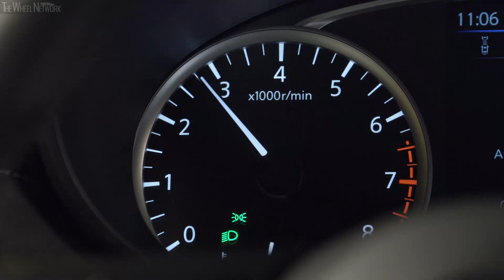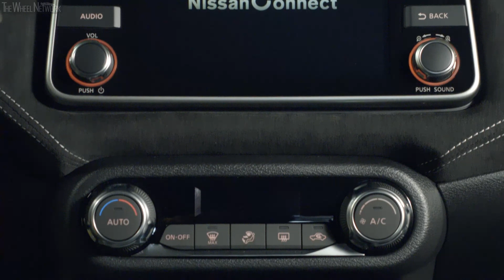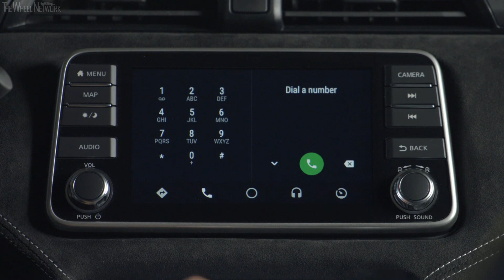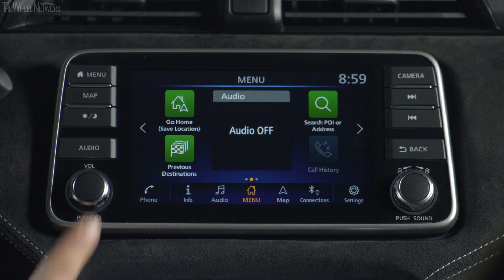2019 Nissan Micra | Red Passion / Solid White | Exterior, Interior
▪ Expanded Micra range now features all-new 1.0-litre IG-T 100 PS petrol engine, with manual and Xtronic automatic transmissions
▪ 'Warm hatch' IG-T 117 PS petrol unit creates new range-topping Micra with lowered ride height, revised suspension and sharper steering
▪ New Micra N-Sport special version delivers exclusive design upgrade
▪ All available to order through Nissan retailers across Europe

The Nissan Micra is now more appealing than ever thanks to an extensively revised powertrain line-up.

Three new customer choices have been added to the Micra range – an all-new upgraded and more efficient turbocharged petrol engine with 'world-first' technology; the debut of an Xtronic automatic linked to the same engine; plus the arrival of a more powerful 'warm hatch' flagship with lowered ride height, revised suspension and sharper steering.

In addition, Nissan has also launched an all-new special version, the Micra N-Sport, which delivers and exclusive design upgrade both inside and outside the car.

As well as delivering 'More Micra' than ever before, each new version offers improved powertrain refinement and response on all road surfaces and in all driving conditions.

Helen Perry, general manager, small cars, Nissan Europe, said: "With a greater focus on efficiency and performance, these new models further broaden the appeal of the Nissan Micra. We are now in a position to better meet the needs of Europe's compact hatchback customers."

The three new powertrains have been developed through the Renault-Nissan-Mitsubishi Alliance. By using the strength and resources of the Alliance, Nissan can deliver synergies which push the boundaries of what is possible from a three-cylinder turbocharged petrol engine. Each offers the highest levels of performance and refinement to customers, meets the strictest standards of reliability and durability as well as reduced CO2 emissions.

The new Micra powertrains are now on sale at Nissan retailers across Europe, joining the existing 1.0-litre 71 PS naturally aspirated petrol engine and the 1.5-litre 90 PS diesel engine.